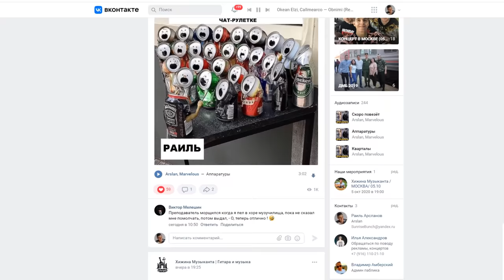БАЯНИСТ в иностранной ЧАТ РУЛЕТКЕ ft.ТИМА МАЦОНИ (Невошедшее)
В этом видео: Баянист в иностранной чат рулетке удивляет иностранцев игрой на баяне совместно с битбоксеров Тима Мацони. Невошедшие реакции

Разделы видео:
0:00 - Приветствие
0:44 - Полёт шмеля на баяне с битбоксом
01:18 - Игра на флейте
02:20 - Деспасито на баяне
04:55 - Чёрные глаза на баяне
06:00 - Баян + Битбокс
07:38 - Музыка из Форсажа на баяне